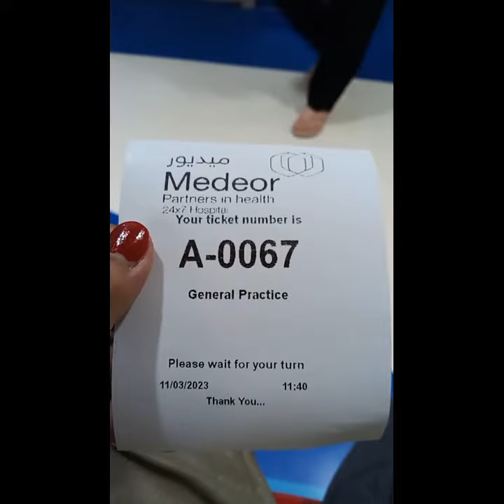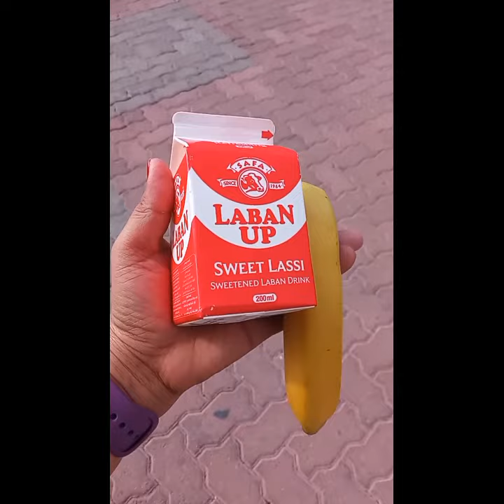Check up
Need Ng gamot for my hypertension